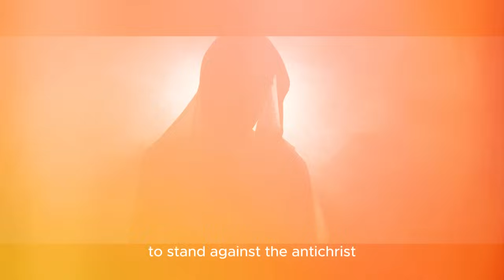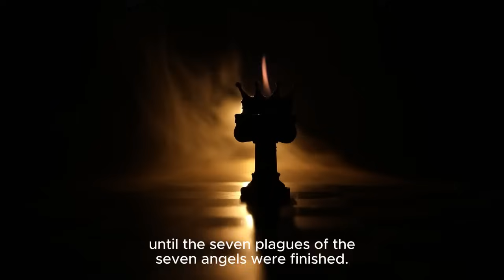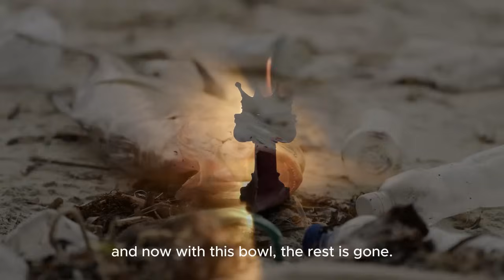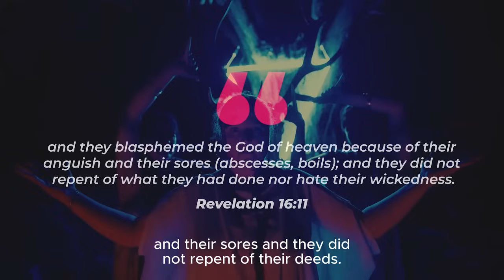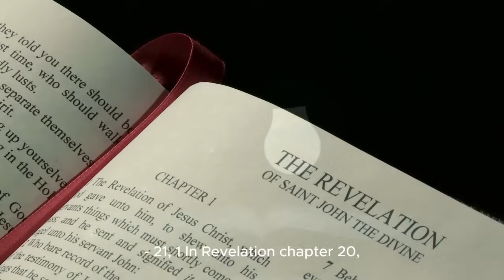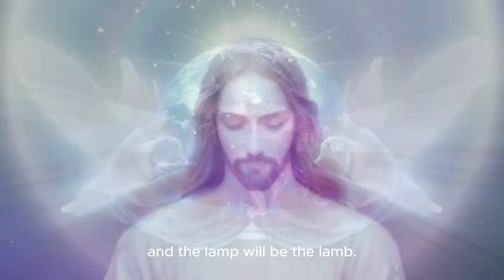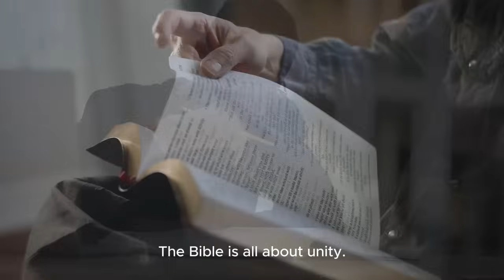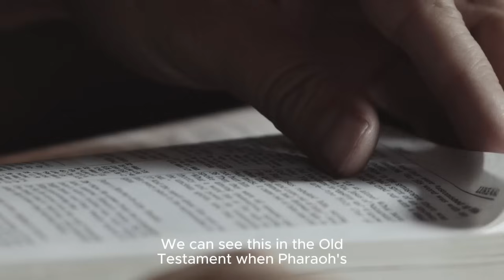This Man Took The Mark Of The Beast And Everything Changed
►Animation: Tina Davidson
►Writer: David Kolawole
►Sound Design: Coker Esther

🎬Clips Channel🎬

Title: This Man Took The Mark And Everything Changed